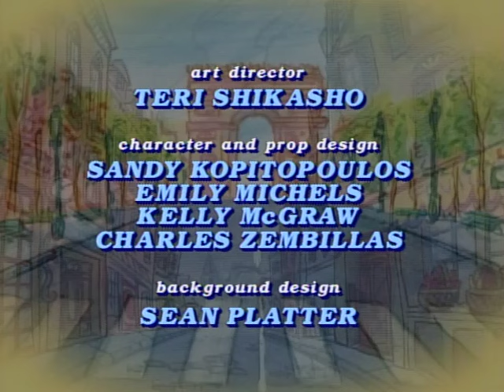Madeline 207 - Madeline's Detective School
To raise money to buy Miss Clavel a birthday present, Madeline starts a detective school.  Meanwhile, Miss Clavel is receiving mysterious gifts of great value - jewels, a  painting, etc.  Inspector Moreau discovers they are stolen by the infamous cat burglar Le Chat and arrives to question Miss Clavel.  Madeline and her students use their detective skills to apprehend Le Chat, who was once a reform student of Miss Clavel's and has been working at the Old House as a painter and gardener.  The stolen items are returned, Le Chat is locked up and the girls discover that they do not need a lot of money to get Miss Clavel a present that she will always cherish.